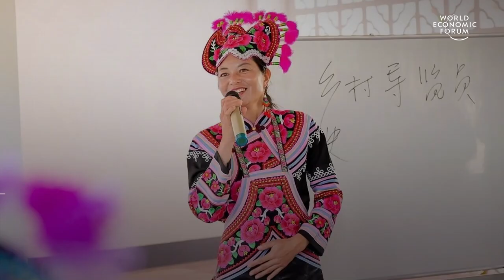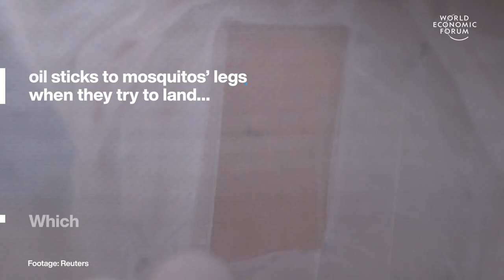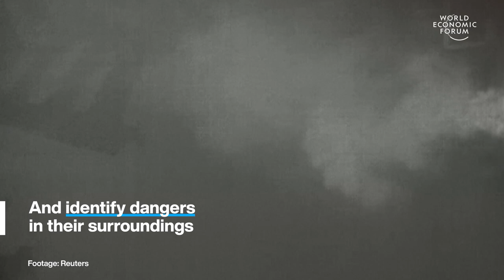Chinese Village Eradicates Poverty & AI Fire Helmet | WEF | Top Stories of the Week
00:15 How a Chinese village eradicated poverty - In 2017, nearly a third of villagers lived below the poverty line. Here's how one the project saw poverty drop from 28% to zero in just 3 years.

02:28 New mosquito repellent - From 2015 to 2019, dengue fever cases in Southeast Asia rose by 46%. This new repellent may be the answer.

03:35 Australia to end species extinction - More than one in ten species have gone extinct in the past 200 years. The Australian government is now taking steps to prevent further extinctions.

05:12 Firefighters’ AI helmet - The Scottish Fire and Rescue Service trialled the helmet which could help them better locate victims and teammates in firefighting situations.